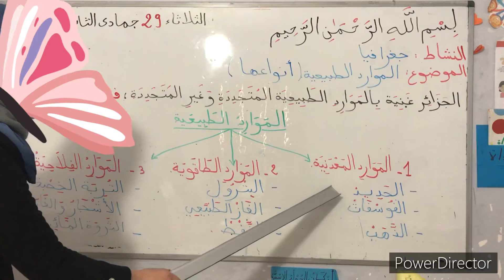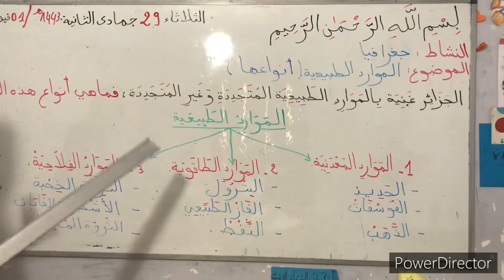السنة الرابعة ابتدائي: الموارد الطبيعية (أنواعها)